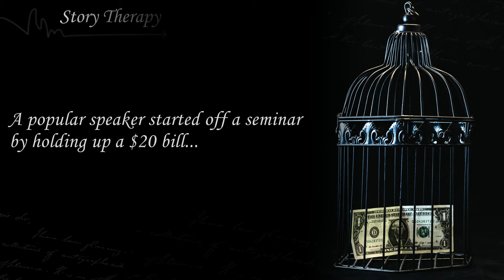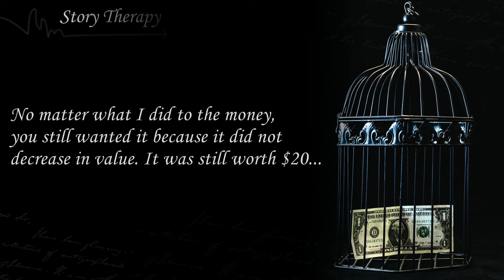Value! - Short Inspirational Story That Will Motivate You To Be Better Than Your predecessor!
What do you think about this story? What did you learn from it? What do you think is the purpose of this story? Please share with others in the comments!